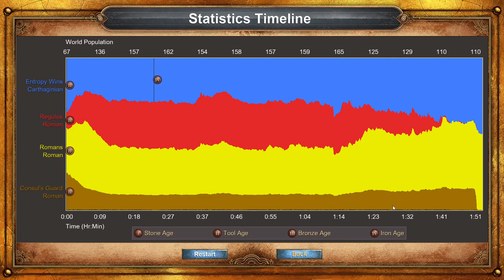The Battle of Tunis | The First Punic War | Hardest | Age of Empires Definitive Edition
The nostalgia! I used to play this mission as a kid on Windows 98, which came with an AoE demo including this mission. Unlike the two previous missions in The First Punic War campaign, this one kept the original map.

First attempt